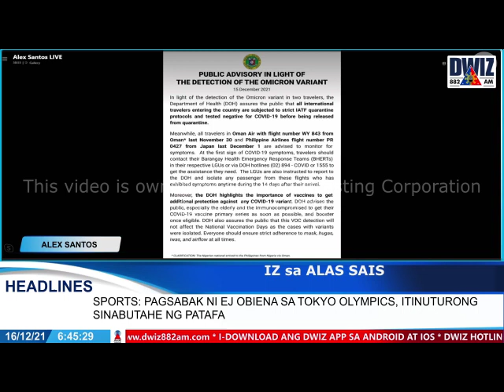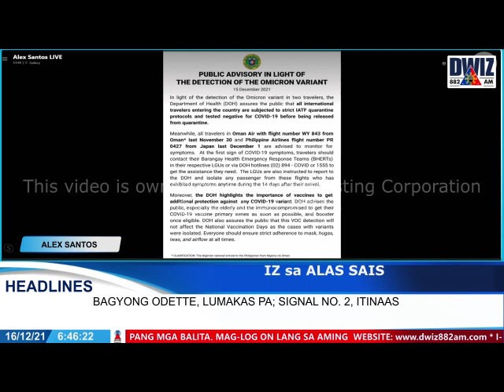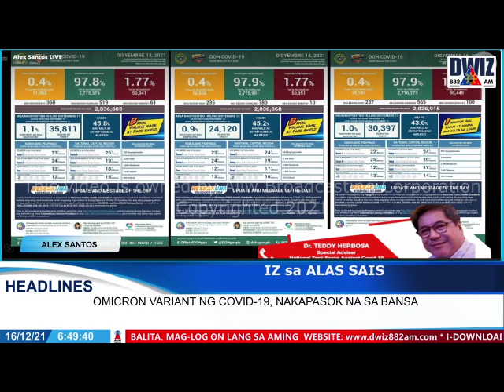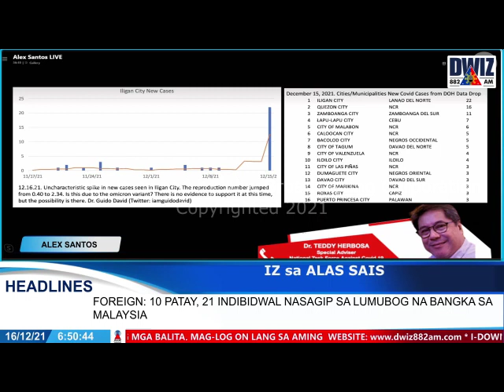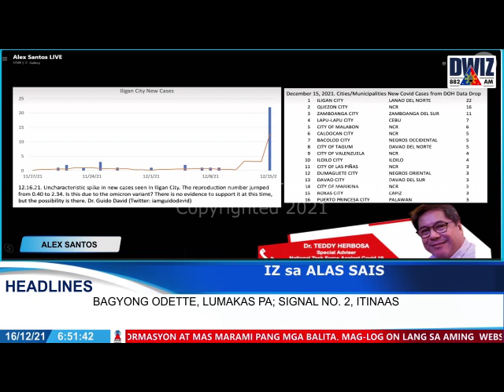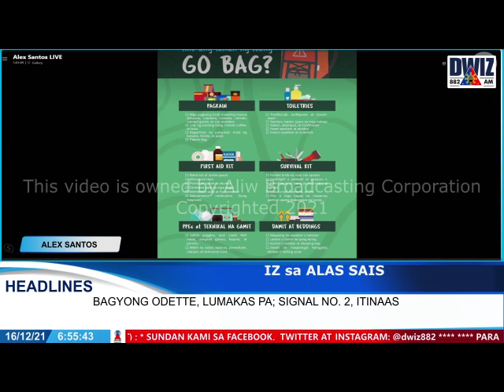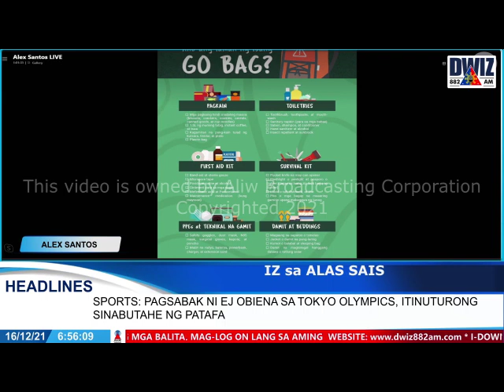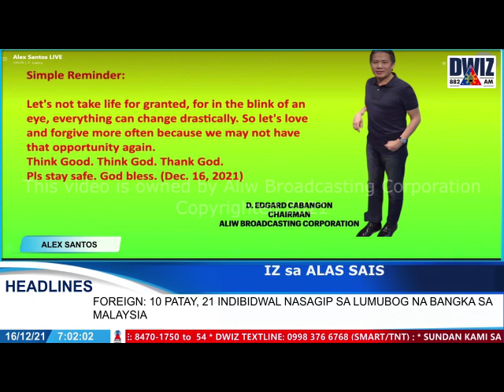DECEMBER 16, 2021 - IZ SA ALAS 6